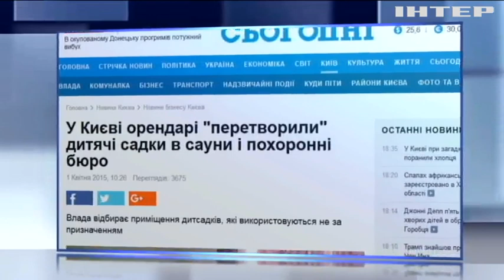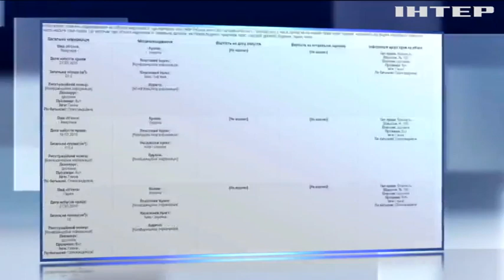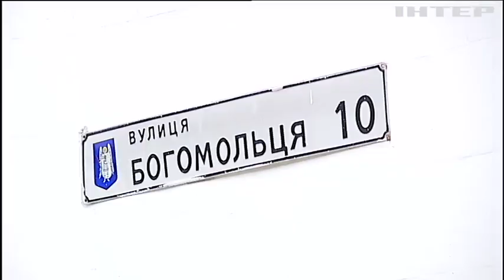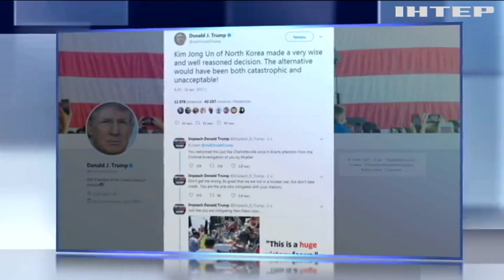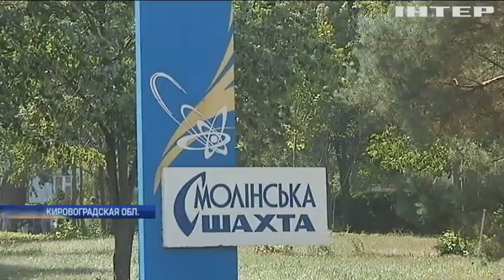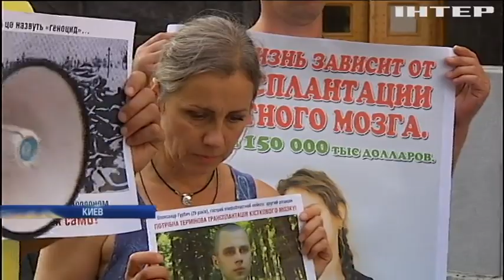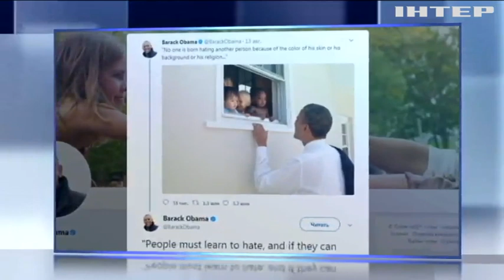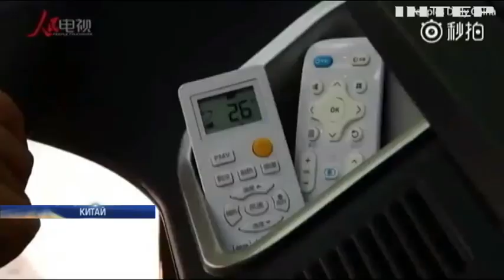Подробности, выпуск за 16 августа 2017 года